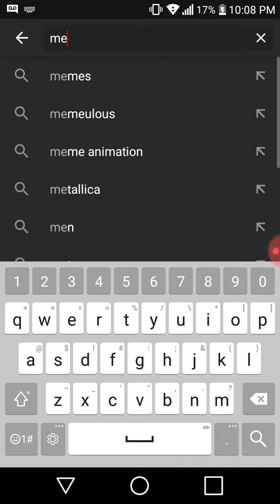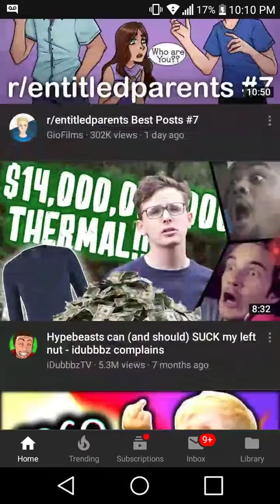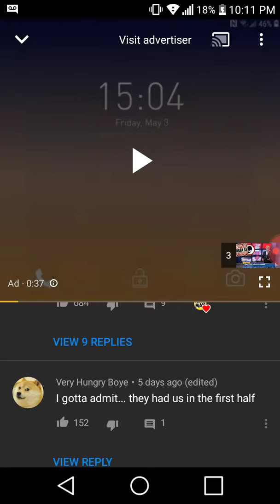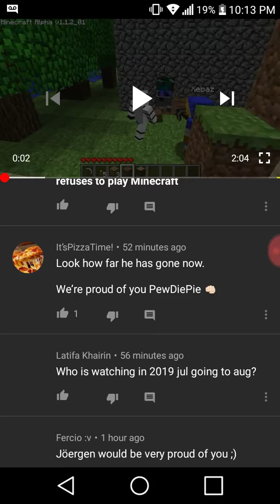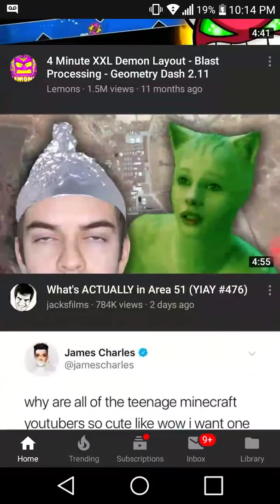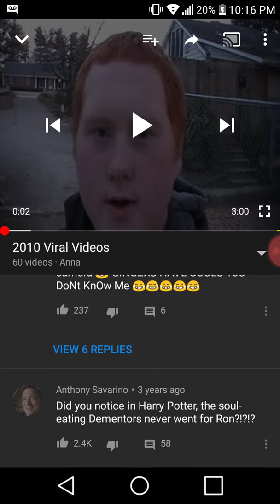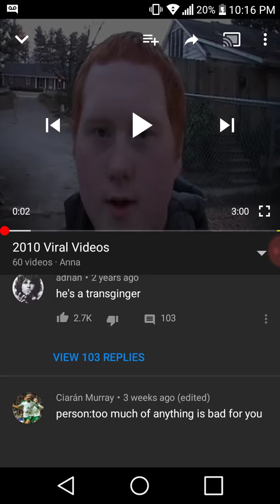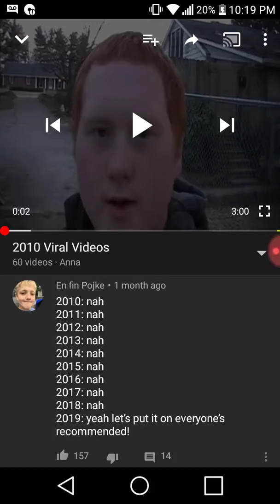Neforus Talks-#5 A Rant on the Comment Section